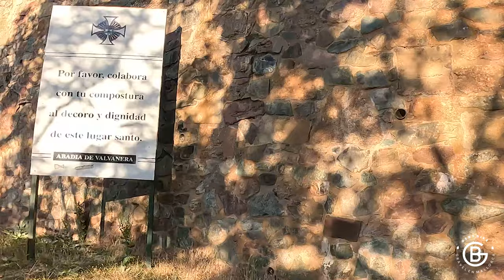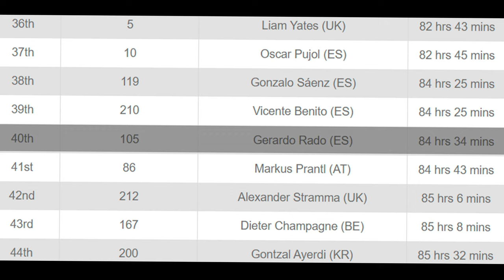Basajaun 2023 4ª Etapa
Cuarta etapa de Basajaun 2023, salimos ha las 05:35H de Ortigosa de Cameros y llegamos a las 21:15h a Vitoria-Gasteiz, pasamos por la sierra de la Demanada, ascendiendo hasta los 2000m de altitud. Al final recorremos 182 Km y 4300m de desnivel positivo. Con esta etapa acabamos la Basajaun 2023 con un tiempo de 84h y 34 minutos, en la posición 40.